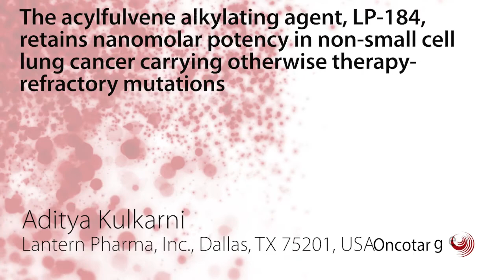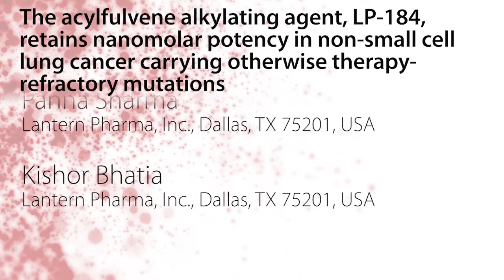Oncotarget: Retaining nanomolar potency in lung cancer with therapy-refractory mutations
Oncotarget published "The acylfulvene alkylating agent, LP-184, retains nanomolar potency in non-small cell lung cancer carrying otherwise therapy-refractory mutations" which reported that KEAP1 mutant NSCLCs further activate NRF2 and upregulate its client PTGR1. LP-184, a novel alkylating agent belonging to the acylfulvene class is a prodrug dependent upon PTGR1.

The authors hypothesized that NSCLC with KEAP1 mutations would continue to remain sensitive to LP-184. LP-184 demonstrated highly potent anticancer activity both in primary NSCLC cell lines and in those originating from brain metastases of primary lung cancers.

LP-184 activity correlated with PTGR1 transcript levels but was independent of mutations in key oncogenes and tumor suppressors.

Correlative analyses of sensitivity with cell line gene expression patterns indicated that alterations in NRF2, MET, EGFR and BRAF consistently modulated LP-184 sensitivity.

These correlations were then extended to TCGA analysis of 517 lung adenocarcinoma patients, out of which 35% showed elevated PTGR1, and 40% of those further displayed statistically significant co-occurrence of KEAP1 mutations.

The gene correlates of LP-184 sensitivity allow additional personalization of therapeutic options for future treatment of NSCLC.

Dr. Aditya Kulkarni from The Lantern Pharma, Inc. said, "KEAP1, KRAS, TP53 and STK11/LKB1 are among the commonly altered genes with considerable clinical prevalence in non-small cell lung cancers (NSCLC)."

The authors profiled primary and metastatic in vitro models of NSCLC for their sensitivity to LP-184 as well as standard of care agents, evaluated gene correlates of LP-184 response, and obtained evidence on in vivo anti-tumor effect of LP-184.

Mutated KEAP1 and concomitant decreased KEAP1 activity in cancer cells induces greater nuclear accumulation of NRF2, causing enhanced transcriptional induction of antioxidants, xenobiotic metabolism enzymes, and drug efflux pumps, thereby rendering KEAP1 mutations predictive of chemotherapy resistance in NSCLC patients.

The identification of a trend toward detrimental overall survival among a subset of platinum-treated NSCLC patients harboring co-occurring KRAS and STK11 mutations could label a more aggressive molecular subtype of NSCLC.

They therefore investigated LP-184 sensitivity in NSCLC cell lines harboring individual or concomitant mutations in KEAP1, KRAS, TP53 and STK11.

They sought to assess LP-184 activity in a panel of selected NSCLC adenocarcinoma cell lines, determine associations between genomic and transcriptomic profiles and responses of cell lines tested, and compare in vitro potency of LP-184 with that of approved chemotherapy agents.

The Kulkarni Research Team concluded in their Oncotarget Research Output, "Our key findings demonstrate that the alkylating agent LP-184 has nanomolar potency in several NSCLC cell lines and is more potent than selected approved alkylating chemotherapeutics. Additionally, LP-184 has the potential to target tumors with elevated PTGR1 regardless of presence of other co-occurring mutations but is especially found to be effective in the background of clinically significant KEAP1 mutations. We propose further evaluation of LP-184 in multiple PTGR1 high NSCLC settings that may not necessarily be mutually exclusive, including in highly prevalent KEAP1 and KRAS mutant tumors (Figure 6), and in patients with lack of actionable targets or resistance-related genes with no effective therapy options available."

Keywords - non-small cell lung cancer, acylfulvene, alkylating agent, PTGR1, LP-184

About Oncotarget

or connect with

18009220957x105